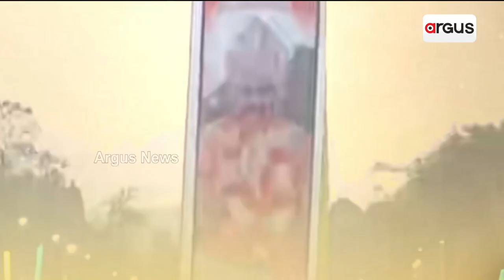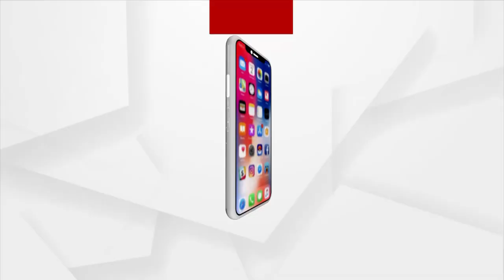koshali Dhanu Yatra Celebrated In Nuapada